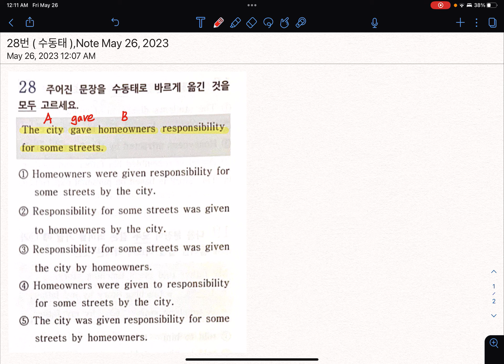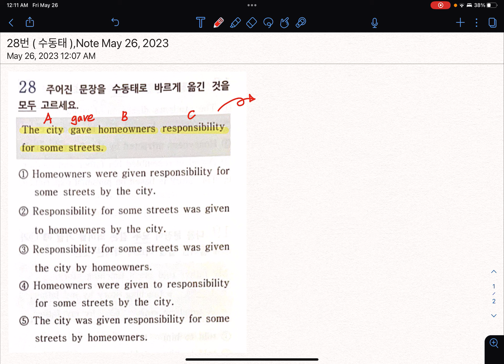28번 ( 수동태 )